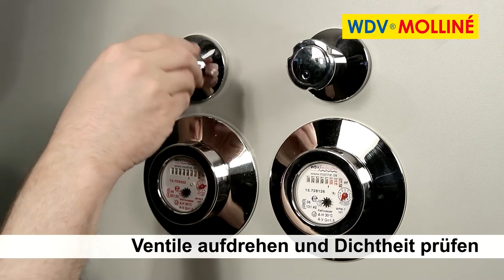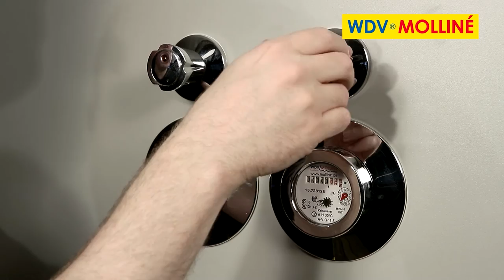Molliné Montageanleitung Koax 2" UP-Wasserzähler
Schritt für Schritt-Anleitung für den Einbau von herstellerunabhängigen Koax 2" UP-Wasserzählern. Diese haben sich mittlerweile als Standard Fabrikat bewährt.